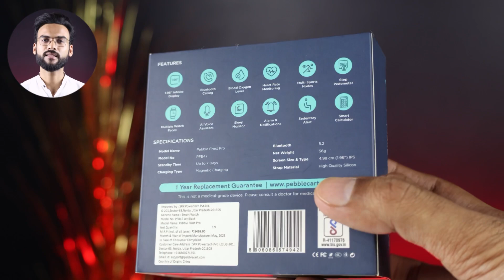Pebble Frost Pro - Review || Best Apple Clone Smartwatch in 2023⚡️Best Smartwatch Under 2000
Hey Everyone! Here's my review video on Best Apple Clone. Pebble Frost Pro SmartWatch review video. Everything you need to know about this watch is here. Do watch this video and enjoy.